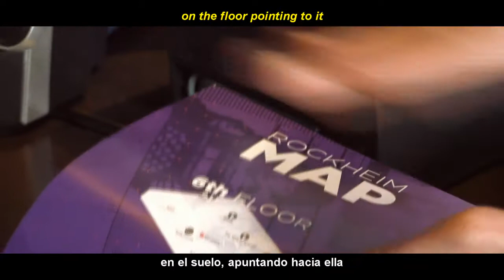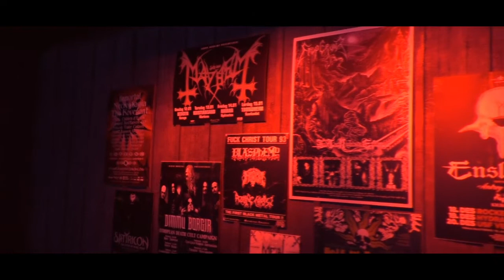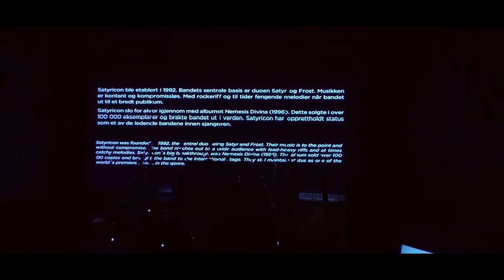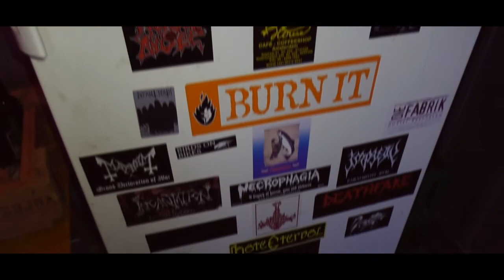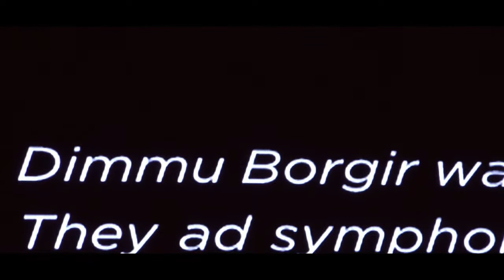🤘 ROCKHEIM (Trondheim) and the BLACK METAL ROOM - Viajeros Metaleros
ROCKHEIM (Trondheim) - During our road trip from Barcelona to the North Cape, we stop to visit Trondheim and the amazing Black Metal Room in the Rockheim museum.